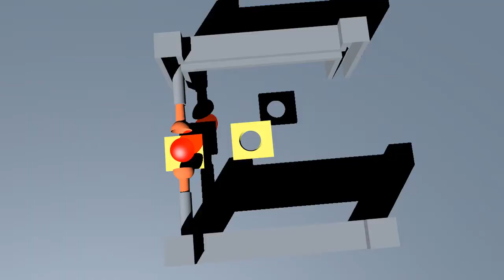Green 53 welcome C4D Relax